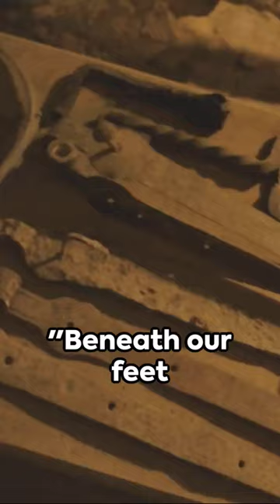3 forbidden archeology facts #